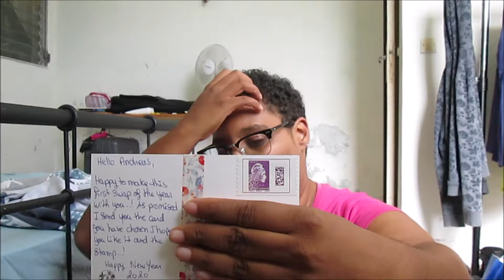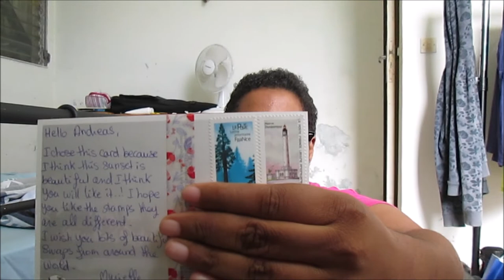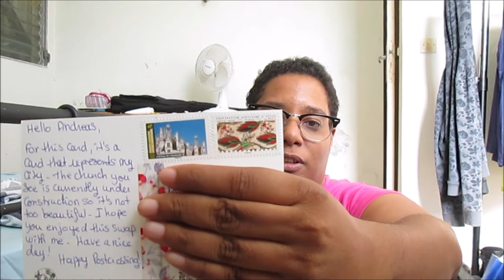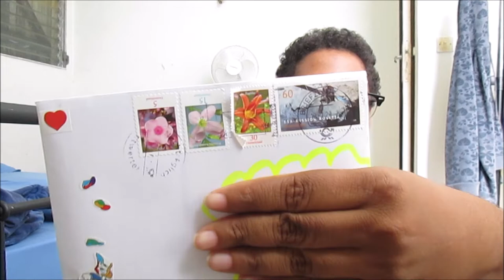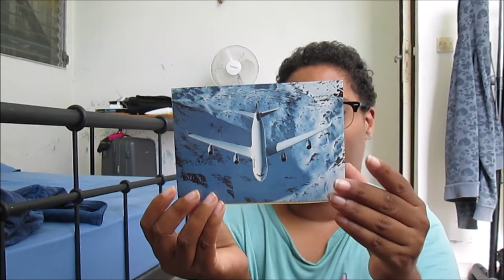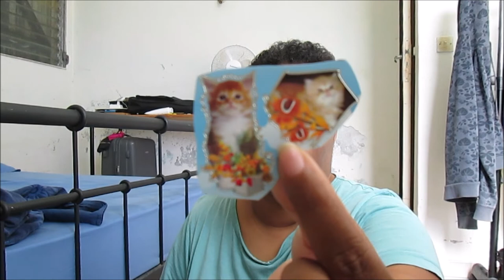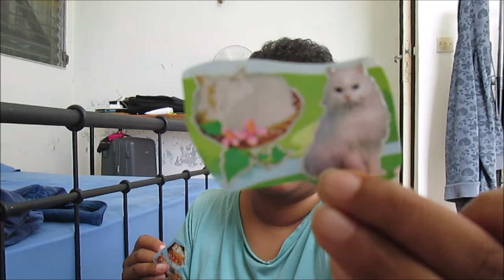[SWAP POSCROSSING N°1] VIA INSTAGRAM ! | JANUARY 2020 📮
Mon insta: mumu_p89
Mon Postcrossing: Murielle18

Today we find ourselves in a new postcrossing video a little special because we find ourselves for the first postcrossing swap of the year. It's a swap I made via Instagram, I hope you like this video.

Murielle Life